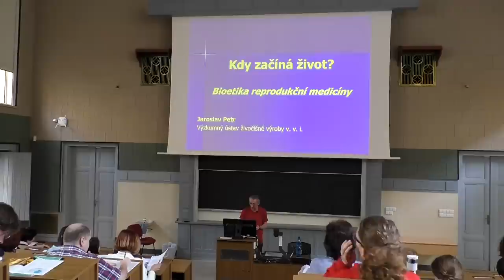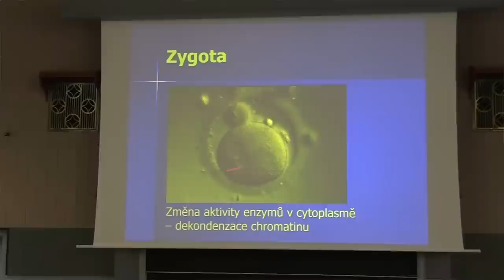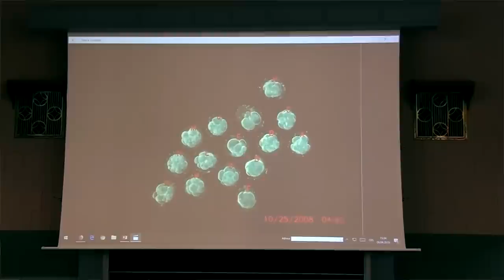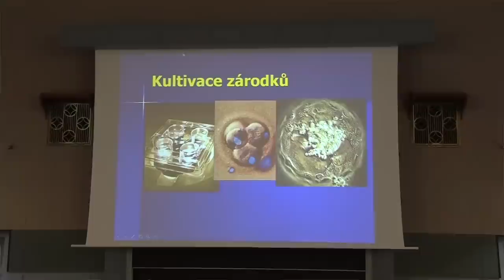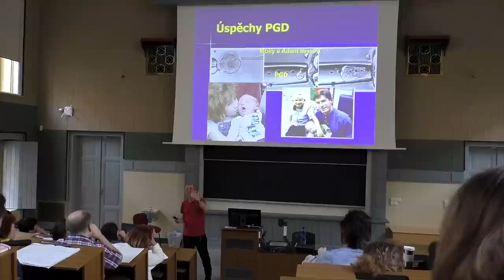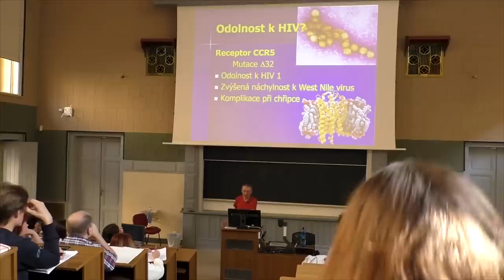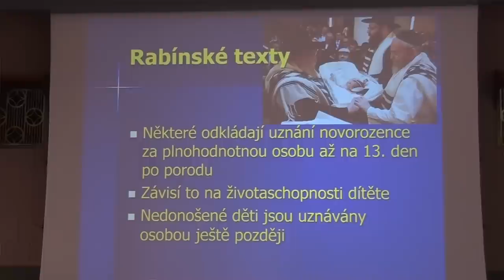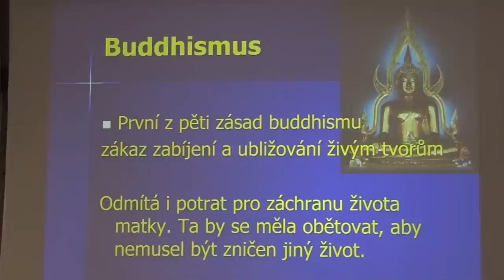Jaroslav Petr - Kdy začíná život? Etika reprodukční biomed... (Pokroky v biologii, PřF UK 6.4.2019)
Záznam přednášky z cyklu Pokroky v biologii z 6.4.2019 ve Velké geologické posluchárně PřF UK v Praze. Trojice přednášek v tomto dni nese podtitul Být stále mlád a tato je třetí v pořadí, na téma:
Kdy začíná život? Etika reprodukční biomedicíny.

Přednáší:
Prof. Ing. Jaroslav Petr, DrSc., pracuje jako vedoucí výzkumný pracovník ve Výzkumném ústavu živočišné výroby v Praze-Uhříněvsi, kde se zabývá reprodukční biologií a biotechnologiemi hospodářských zvířat. Přednáší externě na České zemědělské universitě v Praze, pedagogické a přírodovědecké fakultě University Karlovy a na Biologické fakultě Jihočeské university v Českých Budějovicích. Oceňovaný popularizátor vědy, člen expertních komisí, odborník na etiku biotechnologií a genových manipulací.